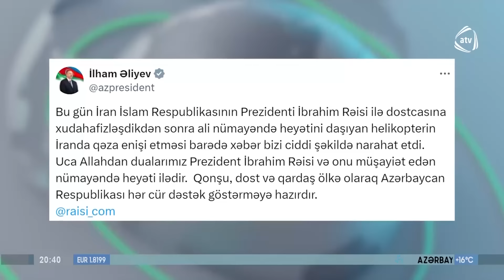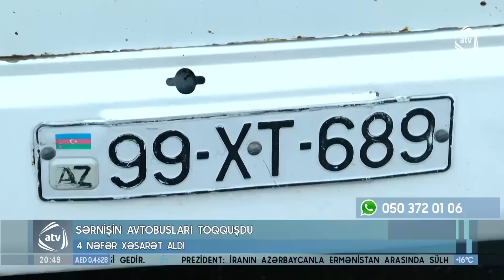ATV XƏBƏR / 19.05.2024 / 20:30